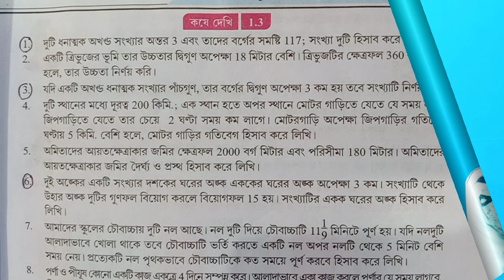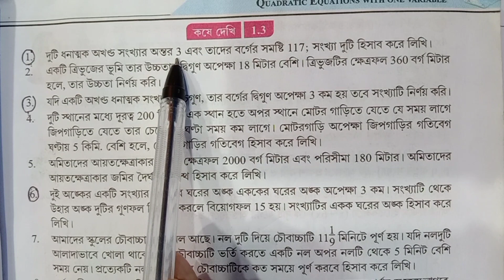Madhyamik 2022 Top 4 Math Kosha Dakhi 1.3 Solution